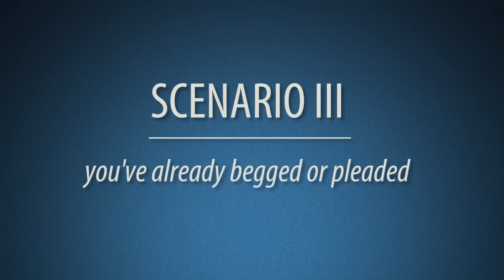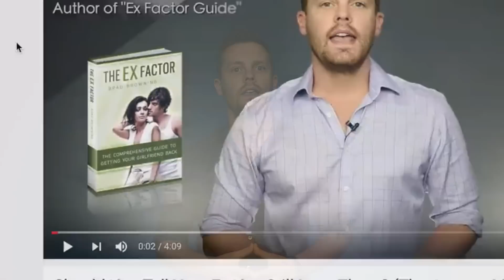4 Common Scenarios You'll Face When Getting Your Ex Back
So you and your partner broke up, and now all you can think about is how to win them back? Lucky for you, there are some key ways to win them back.

My name is Brad Browning and I’m a relationship coach from Vancouver, Canada. You may recognize me from another one of my videos or know of my best selling The Ex Factor Program. Today I’m going to share with you the three things you can do to make your ex want you again.

So, without further adieu, let’s get started.

The first and perhaps most important thing you need to do if you want your ex to want you back, is to not chase them.

Now you may be thinking, “Well obviously,” or “But how else am I going to get them back?” so let me explain. The thing is, your ex expects you to chase after them so by doing the opposite you’ll not only surprise them, but it’ll also re-spark their interest in you.

Since your ex is used to having you around, when you cut off ties with them they won’t know what hit them. But in order for this to work, it means putting a stop to all phone calls, texts, Facebook lurking and messages, Snapchat shots, hangs out... the works. It you can do this successfully for at least 30 days, then your ex will without doubt miss you and wonder where you are and what’s going on in your life.

Even if you’re dying to get back together with your ex, don’t be the one to show it. Incessantly calling or messaging them will turn them off you. No one wants to date someone who’s desperate or clingy. So play it cool and distance yourself for a while. Spending this time apart will also give your ex the chance to forget about all the negative things in your relationship that caused the breakup, and replace them will good memories.

If you’re worried that they may forget about you during this time, they won’t, as long as you play your cards right.

It’ll get you on your way to making your ex want you back. But before you do, let’s first talk about the two other things you need to do to make your ex want you back.